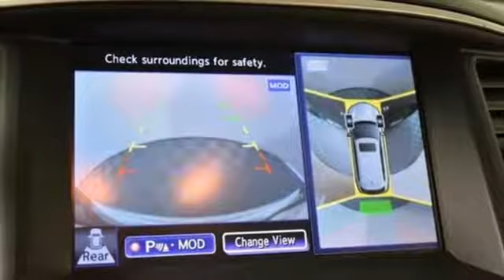Used 2015 INFINITI QX60 Marietta Atlanta, GA U49790A - SOLD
Year: 2015
Make: INFINITI
Model: QX60
Trim: Base
Engine: 3.5L V6
Transmission: Sport-Tuned CVT
Interior: Wheat
Mileage: 39437
Stock #: U49790A
VIN: 5N1AL0MN3FC516745
Odometer is 657 miles below market average!

Address:
1715 Cobb Parkway South